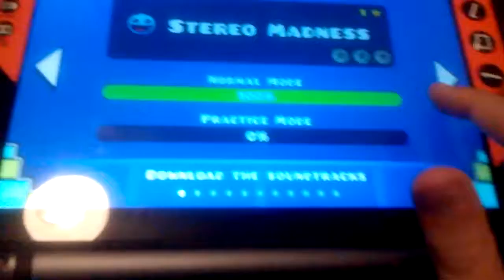Geometry Dash Lite - Stereo Madness